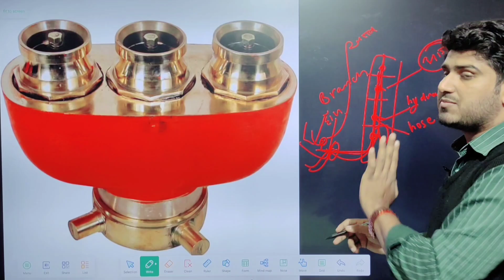collecting Head || full specifications in Hindi || important question for fireman interview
@Fire Safety Hanumangarh
facebook page - fire safety hanumangarh / Sandeep Goswami / smg classes Nohar / smg national fire technical institute
Teligram - fire safety hanumangarh

कोर्स करने से सम्बन्धित जानकारी 👇🏻 जरूर पढ़ें
अगर आप बेरोजगार हैं और रोजगार की तलाश में हैं तो यह पोस्ट आपके लिए महत्वपूर्ण 👇🏻
( पैसा भी लगेगा , समय भी लगेगा , मेहनत भी करनी होगी 🙄 लेकिन नौकरी लगवाने की गारंटी लिखित में देंगे
10/12 वीं पास विधार्थी कर सकते हैं कोर्स
अवधि 6 महिनें व एक वर्ष
👍 ( राजस्थान , हरियाणा एवं अन्य राज्यों में में फायरमैन पदों पर भर्ती अतिशीघ्र )
📢📣विशेष जरूर पढ़ें -  संस्थान का दावा है अगर आप कोर्स करते हैं तो फायरमैन एवं सेफ्टी इंजीनियरिंग की प्राइवेट लिमिटेड कम्पनियों में हजारों पद सालाना निकलते हैं जिनमें प्रति माह 14 हजार से 18 हजार प्रारम्भिक वेतन रहता है अर्थात संस्थान के हर वर्ष सफल हुए विधार्थीयो को प्राइवेट कम्पनियों में नौकरी दिलवाई जाती है ।

✅कोर्स करने की प्रोसेसिंग -  ओफलाइन और ओनलाइन

ओफलाइन 👇🏻
1. प्रत्येक दिन 4 घंटे की थ्योरी क्लास होगी।
2. प्रेक्टिकल ( फायर के उपकरणों को चलाना सिखना ) हेतु प्रत्येक दिन ग्राउंड में शानदार अभ्यास ।
3. साप्ताहिक परिक्षा अभ्यास |
4. शहर में फायर विभाग में प्रेक्टिकल अटेचमेंट |
5. उपकरणों की फिटिंग एवं कैसे होगी ड्युटी फायर एण्ड सेफ्टि कि उसके लिए NCR सिटी में कम्पनियों में यात्रा 👍
6. अन्य सुविधाएं ✅

ओनलाइन 👇🏻
 Live Classes आपके फोन में 👍
1. गूगल प्ले स्टोर से SMG classes nohar के नाम से एप्लिकेशन डाउनलोड करनी होगी जिसमें फायरमैन कोर्स की लाईव और रिकॉर्ड क्लासें मिलेगी ।
2. प्रेक्टिकल के लिए सम्पूर्ण वर्ष में 1 माह उपस्थित होना होगा |
3 . पढ़ने के नोट्स एप्लिकेशन के माध्यम से उपलब्ध करवाएं जाएंगे |
✅ इस प्रकार आप ओनलाइन वह ओफलाइन दोनों तरीके से फायर एंड सेफ्टी का कोर्स कर सकते हैं 👍

( अन्य किसी भी जानकारी के लिए एक बार YouTube channel की सभी विडियो को जरूर देखें 👇🏻
Name - Fire Safety Hanumangarh
गूगल पर संस्थान का नाम लिखकर जरूर देखें
SMG NATIONAL FIRE TECHNICAL INSTITUTE
या
SMGNFTI

✅ Smgnfti - smg national fire technical institute

 SMG National Fire Technical Institute, Nohar Rajasthan 335523
एसएमजी नेशनल फायर टेक्निकल इंस्टिट्यूट नोहर राजस्थान

✅भारत सरकार द्वारा मान्यता प्राप्त संस्थान

स्थान - बिहाणी चोक , HDFC Bank के पास , रेलवे स्टेशन रोड़ ,
नोहर हनुमानगढ़ राजस्थान - 335523

सीमित सीटें - 50

अधिक जानकारी हेतु आज ही सम्पर्क करें